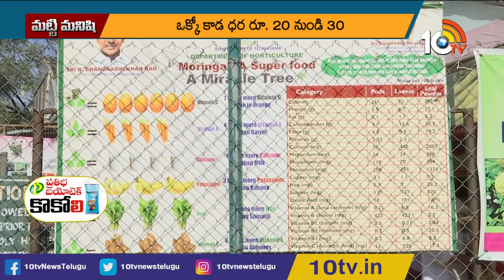జిప్సోఫిలా పూలు ఒకసారి నాటితే 3 ఏళ్లు దిగుబడి | Gypsophila Flowers Yield | Matti Manishi | 10TV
10tv News Channel Owned by Spoorthi Communications Private Limited. 10Tv is one of the leading News channels which delivers National and International, Regional News Streaming 24/7.10Tv has its wings spread all over the world to deliver trustful news.